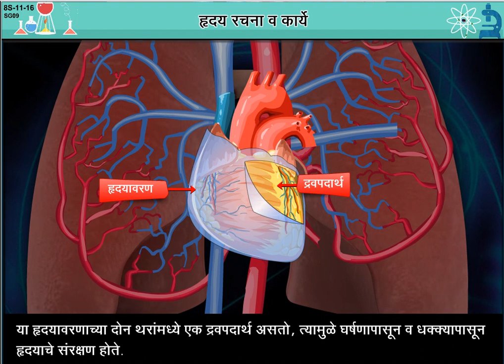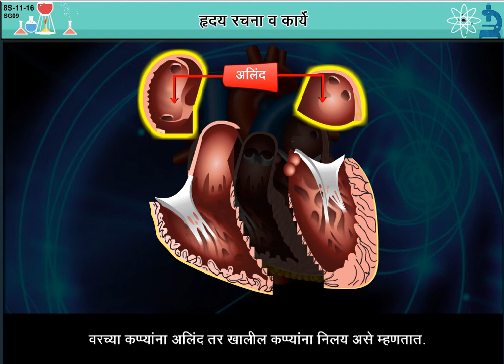Heart | Science | Marathi Medium | Home Revise